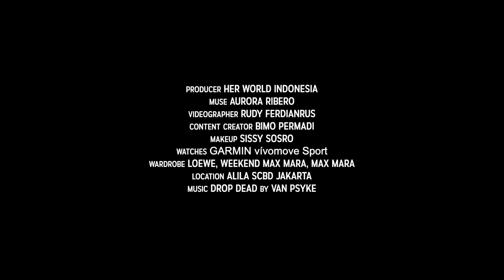Cara Aurora Ribero Tampil Maksimal Jalani Kegiatan Sehari-hari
Tampil dengan energi terbaik tanpa membuang waktu, Aurora Ribero pastikan dia tidak ketinggalan berbagai kegiatannya setiap hari. Bagaimana caranya dia memastikan semua berjalan sesuai rencana? Dengan vívomove Sport dari Garmin, melingkari lengannya. Mulai dari dedikasi terhadap desainnya hingga fitur smart notifications, Aurora bisa selalu tampil elegan dan pada saat yang sama, bisa mengatur kegiatannya dengan mudah. Plus, fitur All-Day Health Monitoring akan memastikan tubuhnya selalu dalam kondisi prima selagi beraktivtias. Semua tersimpan di dalam vívomove Sport, sebuah smartwatch dengan tampilan terbaik dan performa maksimal setiap hari.

Producer: Her World Indonesia
Muse: Aurora Ribero
Videographer: Rudy Ferdianrus
Video Editor: Rudy Ferdianrus
Content Creator: Bimo Permadi
Make Up: Sissy Sosro
Watches: GARMIN vívomove Sport
Wardrobe: Loewe, Weekend Max Mara, Max Mara
Location: Alila SCBD Jakarta